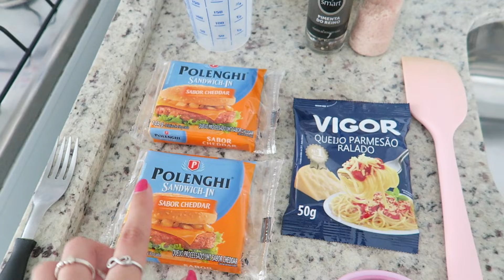FIZ O PIOR MAC N CHEESE DE TODOS | Matsurachef 👀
Olá pessoal ✌🏻 💖   O video de hoje é mais um episodio de matsura chef ✨ 👀

🔥@Matsura Vlog
🔥@Matsura Games